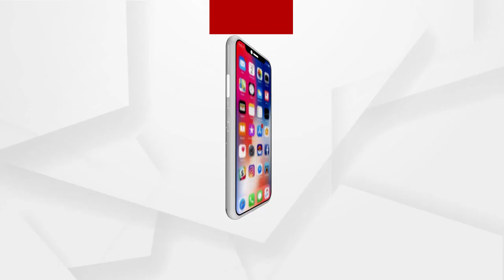୪ ବର୍ଷରେ କଂଗ୍ରେସ ଛାଡ଼ିଛନ୍ତି ୧୭୦ ବିଧାୟକ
୪ ବର୍ଷରେ କଂଗ୍ରେସ ଛାଡ଼ି ଅନ୍ୟ ଦଳରେ ଯୋଗ ଦେଇଛନ୍ତି ୧୭୦ ବିଧାୟକ । ୨୦୧୬ରୁ ୨୦୨୦ ମଧ୍ୟରେ କଂଗ୍ରେସ ନେତାମାନେ ହାତକୁ କହିଛନ୍ତି ବାଏ ବାଏ । ଦଳଛଡ଼ା ବିଧାୟକଙ୍କ ଯୋଗୁଁ ୫ଟି ରାଜ୍ୟରେ କ୍ଷମତାରୁ ବିଦା ହେଇଛି କଂଗ୍ରେସ । ନିବାର୍ଚନ ବାବଦରେ ସର୍ଭେ କରୁଥିବା ଏକ ସଂସ୍ଥା ଆସୋସିଏସନ୍ ଫର୍ ଡେମୋକ୍ରାଟିକ୍ ରିଫର୍ମ୍‌ସ ବା ଏଡ଼ିଆର୍ ତରଫରୁ ମିଳିଛି ଏହି ତଥ୍ୟ...